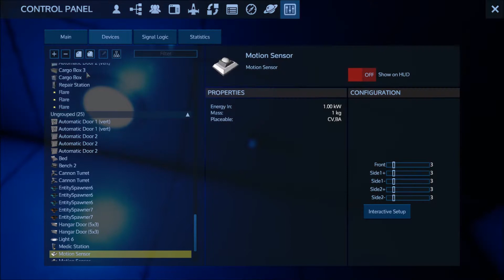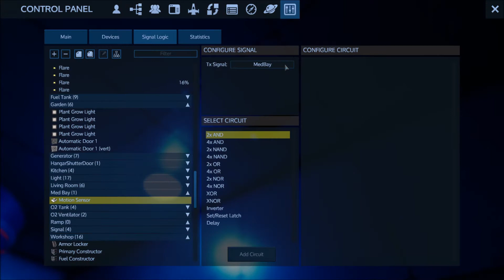HOMIN' MINE! (I mean, Home In Mine.) - [13] - Empyrion: Galactic Survival Alpha 6 Experimental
KnowItAllDM tries out the new Empyrion: Galactic Survival, Alpha 6 Experimental.

KnowItAllDM shows off his new home, in the mine...